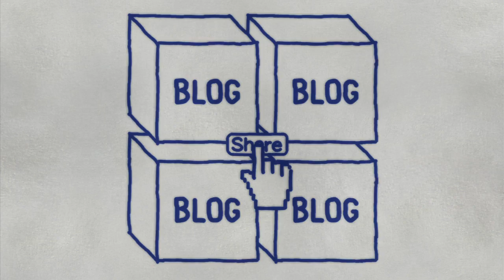Cisco on Social Media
Social media is changing the way we communicate, whether in the office or at home. Cisco uses social media in its business every day. Learn why we think it's important and why we think you should too.

For more on social media visit:  newsroom.cisco.com.

Full script:

So everyone's talking about social media ... well - you're not  - but a lot of people are. To me, social media is a conversation.  It's modern day equivalent of your mom cutting out an article from a magazine and handing it to you.  Except today, the media's electronic, so whether it's an article or a video or a blog - there's a billion different ways you can share it.  And interact with it!  Rate it. Blog about it.  Pass it on.

I can tell you're a visual person so, let me show you something.

Let's say you post something online, your readers love it - what happens next?  You don't have to spread the word.  Your readers do it for you - You've made it easy - because all they have to do is click that little "share this" button - on Facebook, Twitter, Digg, Linked In - whatever social network your audience is part of.

This doesn't happen overnight.  You've built Social Authority.  People trust your expertise.

This doesn't happen overnight.  You have to build social authority and then people trust your expertise.

Which is what makes social media so effective.  You haven't controlled your message.  There's no doing that online.  You merely joined a conversation in which you became an influence.

Watch ... here's me

I actually like to talk - more than some people I know - but in social media, I'm also listening, engaging and conversing with my audience.

Your audience is your customer.  And as we well know, if you don't listen to your customer - they click away.

Click.  Click. Click.
By hearing them out - I can give them more of what they want.  (NEW) And that way, anyone can build an audience

Well, almost anyone.